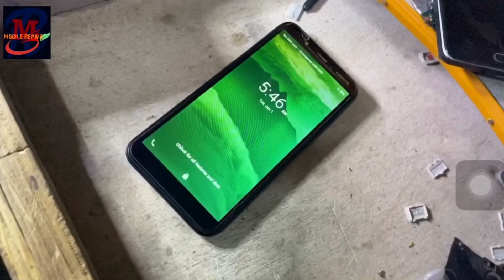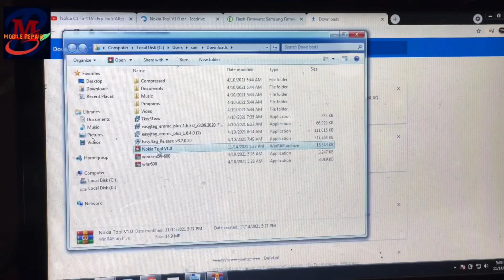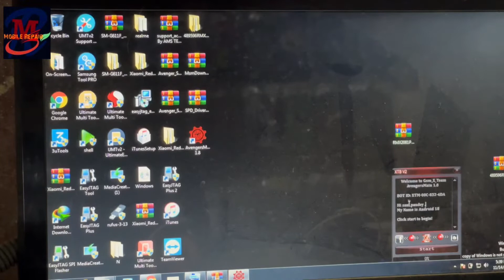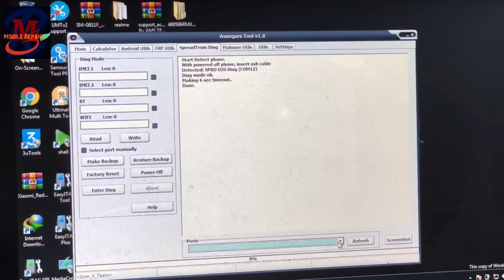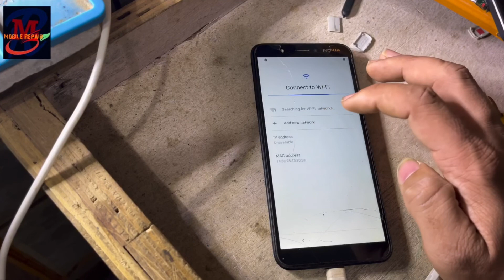Nokia C1 hard reset ,pattern,pin unlock SPD CPU free unlock no Box no Online only Free